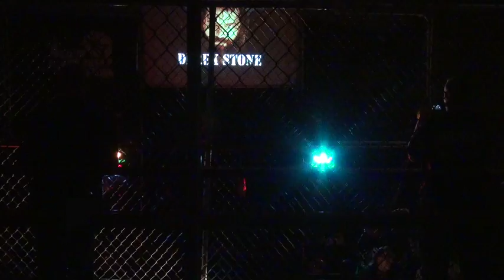ACW CAGE WARS 2010 PART TWELVE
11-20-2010 Asylum Championship Wrestling Presents CAGE WARS at The CROWNE PLAZA HOTEL - PART TWELVE